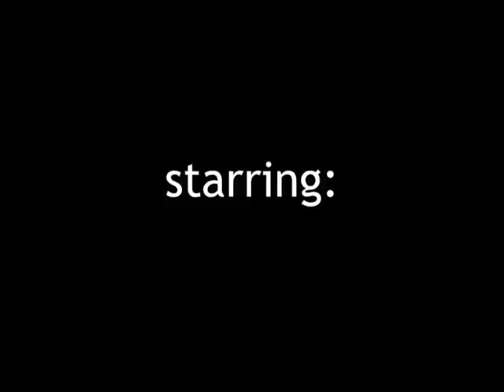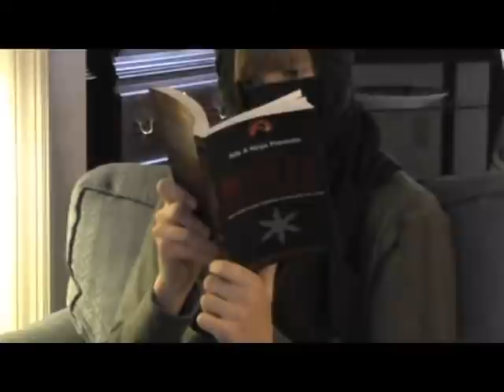One Day in the Life of Matt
It should have been like any other kind of school day for Matt (Matt G.). But this particular Tuesday he woke up to an unfriendly surprise. In his midst was a ninja (Ricky Bentzel) that would stop at nothing to ruin his day - and worst of all, ultimately end him. Can Matt stop this seemingly unstoppable foe? Will he be able to live in peace once and for all? Or does this day signal the end of his short-lived life?